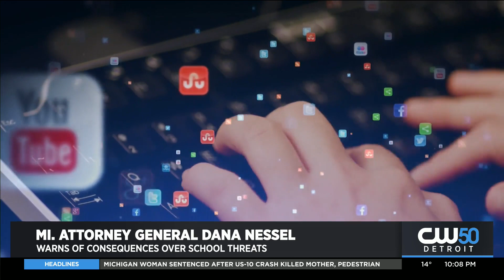AG Nessel Issues Video On Potential Penalties For Making School Threats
Michigan Attorney General Dana Nessel issued a video showcasing the seriousness of making threats against schools.